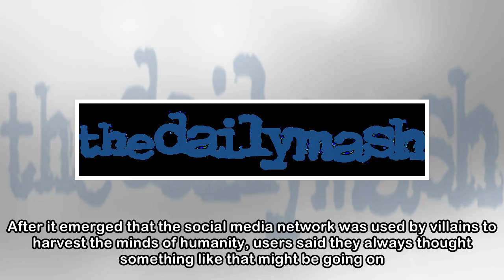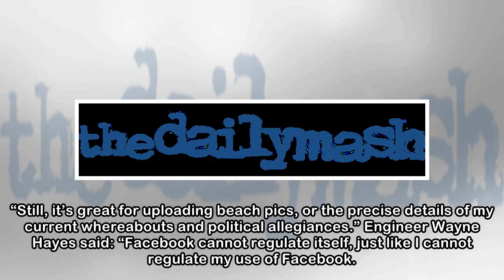We always wondered if Facebook might be profoundly evil, say people who’ve been using it for years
FACEBOOK users always had a sneaking suspicion that it would one day destroy them, they have confirmed. After it emerged that the social media network was used by villains to harvest the minds of huma...